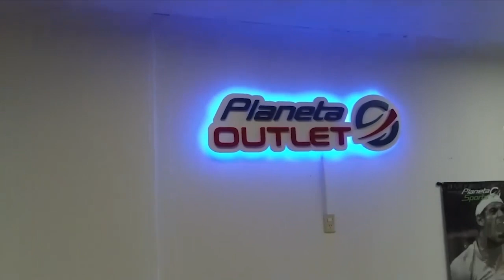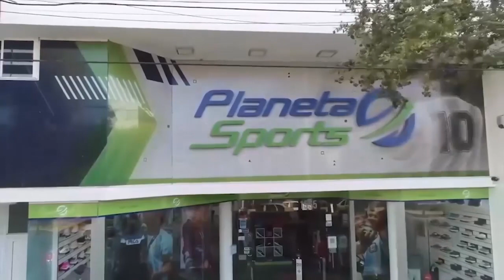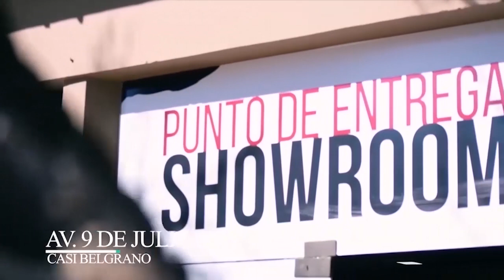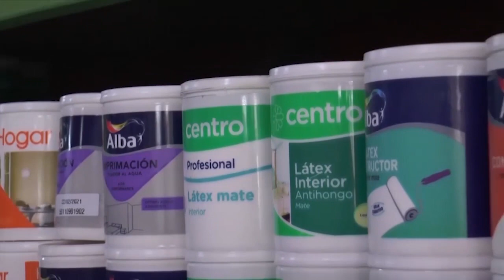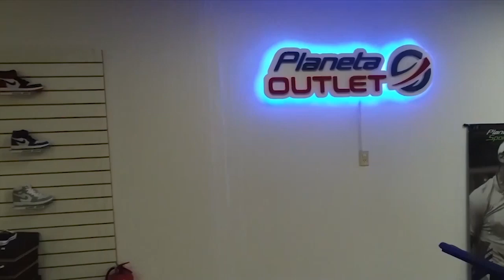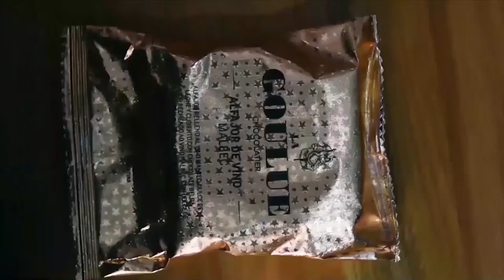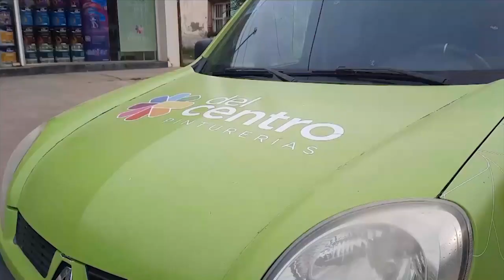INQUIETUDES 22 -11 -2022